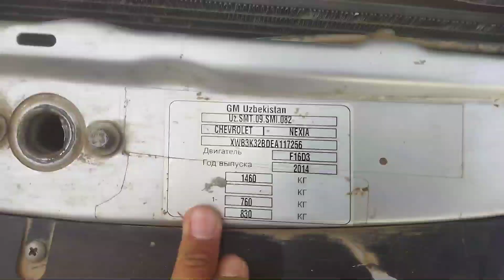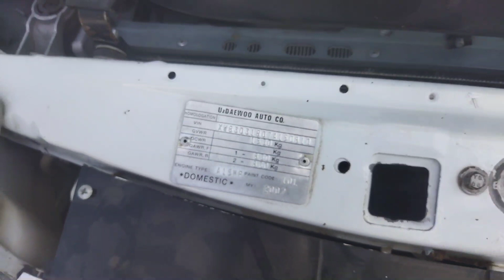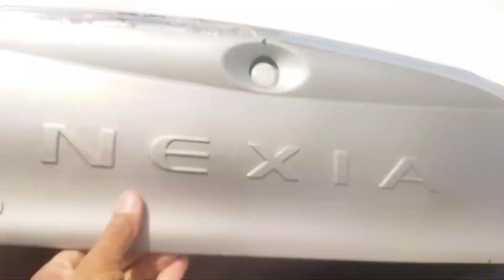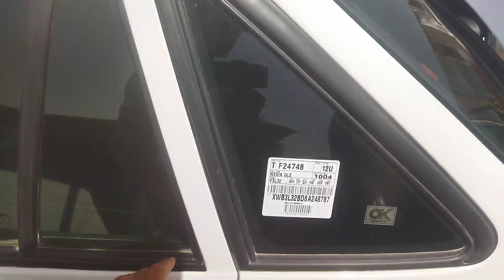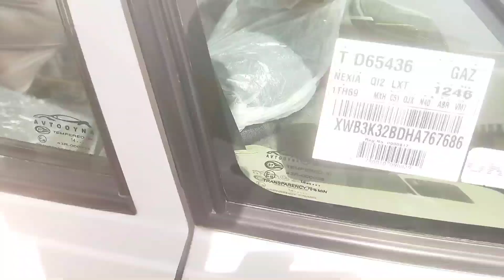NEXIA 1, NEXIA 2 narxlari 2023 Qarshi moshina bozori 2023